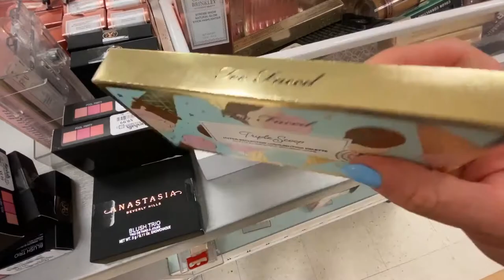Где в США купить бренды дешево?/ СКОЛЬКО МЫ ПЕРЕПЛАЧИВАЕМ?/скидки на вещи до 90%/Шоппинг влог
Привет друзья! 💖Добро пожаловать на мой канал!

 Я прошлась по дисконтам, сняла для Вас цены на бренды в США и сравнила их с ценами в России.
Что думаете?
Насколько я знаю для заказа из США есть специальные сервисы, инфо можно найти в интернете.
Мне будет очень приятно получать обратную связь💖